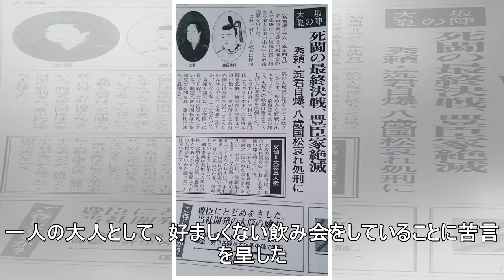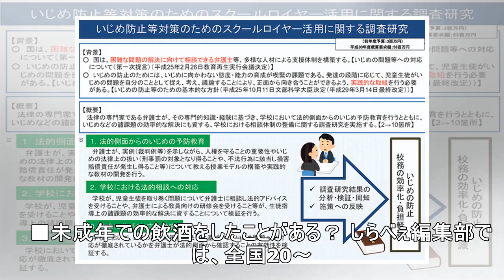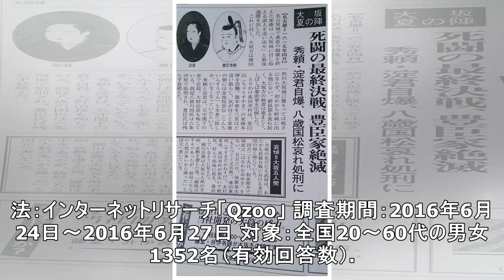坂上忍、NEWS小山の未成年飲酒報道に「出る側の見極めが必要な状況」と私見